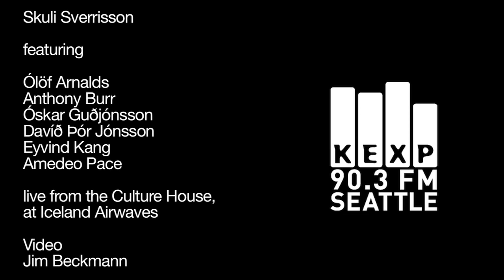Skúli Sverrisson (Live at Iceland Airwaves)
Skúli Sverrisson performs live at the Culture House during Iceland Airwaves '09. Recorded 10/18/09.